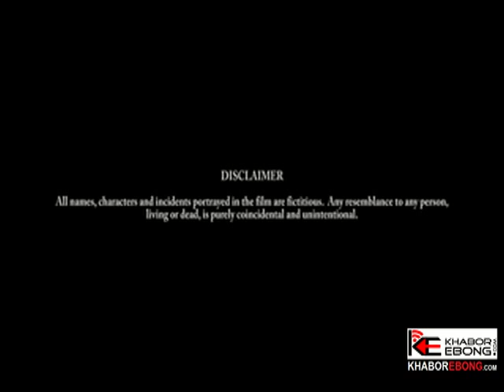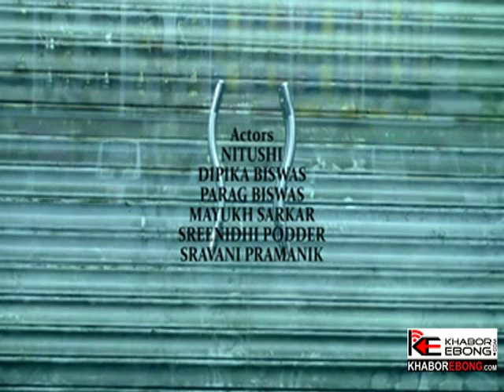Good Night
A Short Film By Director  PARAG BISWAS
Script : PARAG BISWAS
Cinematography : MADAN BISWAS
Editing : MADAN BISWAS, STEVE JAMES
Sound : MADAN BISWAS
Composing/Sound Design : G. SHES, P. BREJEAN, M DALLANEASE, JJ SHUTZ, Y. BOURDIN, G. BENHAMOU, T. CHAPMAN